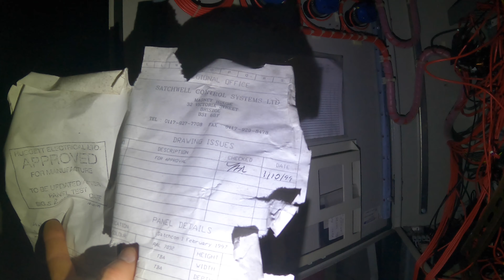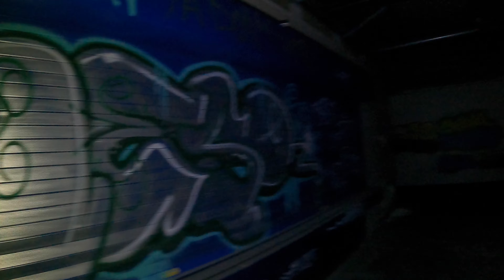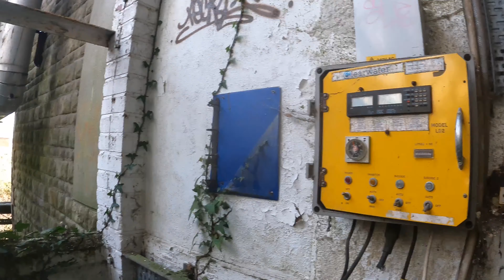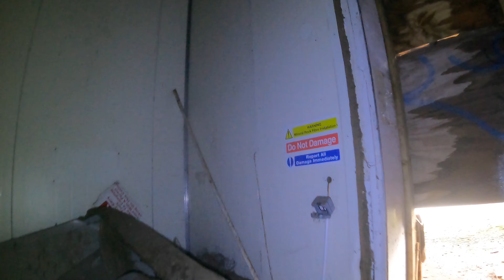TOTNES ABANDONED CREAM FACTORY • STILL STANDING STRONG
Exploring abandoned totnes creamery,
Old dairy factory very derelict with pumping station